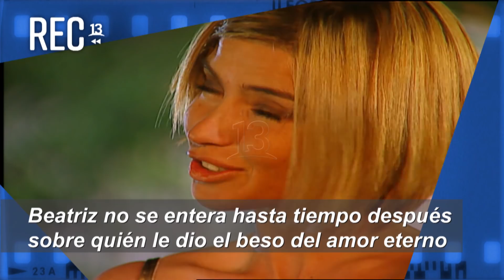MomentosREC: El beso del amor eterno - Cerro Alegre (1999)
Beatriz y Mauricio se dan el beso del amor eterno en el primer capítulo de la teleserie "Cerro Alegre".